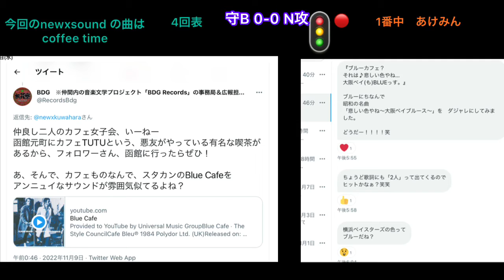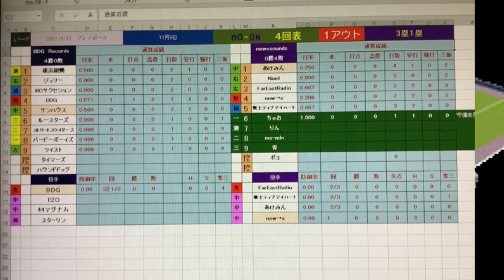11/9 Xリーグ １番中 あけみん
リプレイシーン　1:41